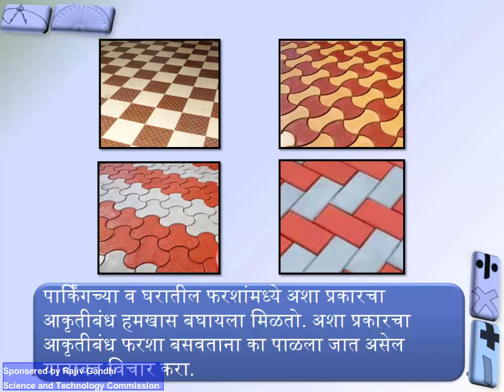3 daindin vyvharat disun yenare akrutiband new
3 daindin vyvharat disun yenare akrutiband new